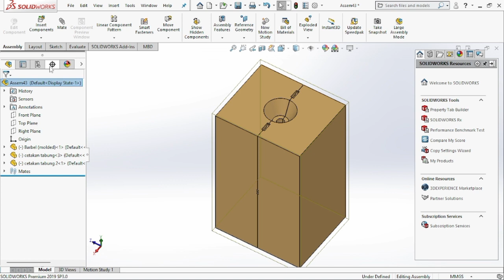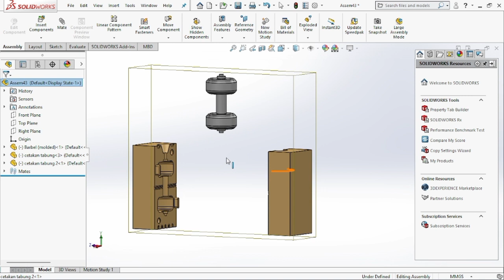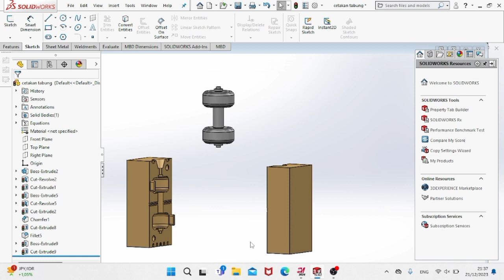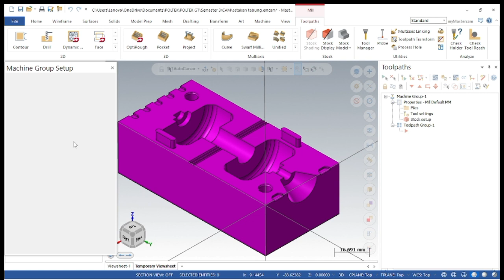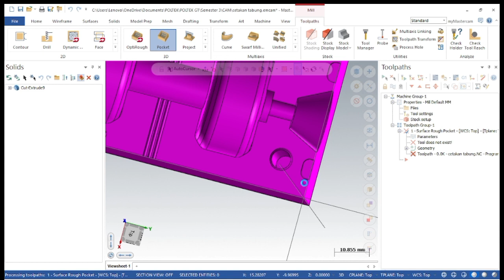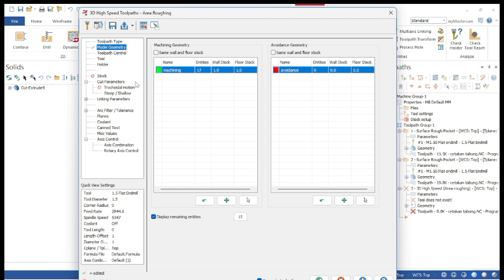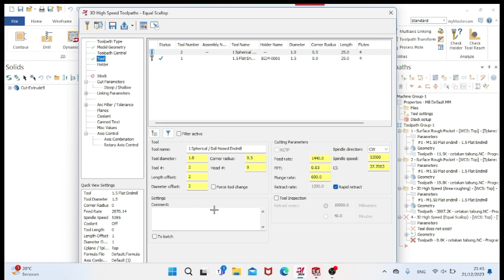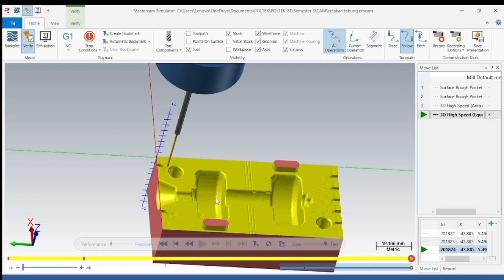TUGAS 10 Mold (Blow Molding) | Raysha Agasta (24) MA